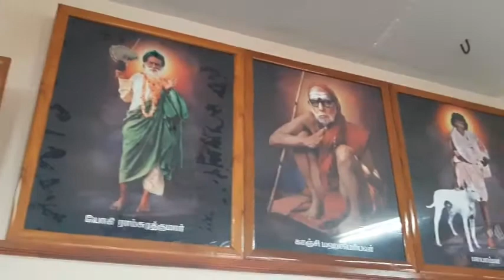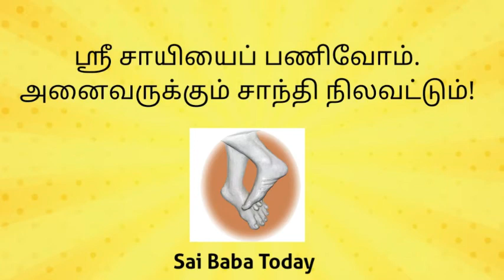Sai Thapovanam Baba Guruvar Darshan | சீரடி சாயி பாபா வியாழக்கிழமை தரிசனம் வழிபாடு | Saibaba Today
சாயி உறவுகளே,
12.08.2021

அல்லதை விடுத்து ,
நல்லதைப் பகிர்வோம்!

ஜெய்சாய்!

தங்களின் சகோதரன் ,

சதீஷ் ராஜன்

ஜெய் சாய்ராம்...